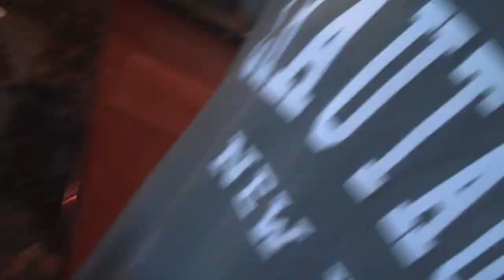JINGLE BELL ROCK HOMEMADE MUSIC VIDEO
Holiday Family Music Video to Jingle Bell Rock.